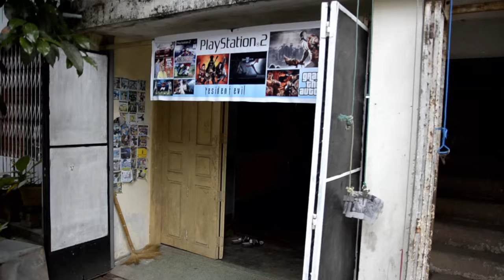Rangoon punk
A short documentary on the Myanmar punk band Rebel Riot from Rangoon.